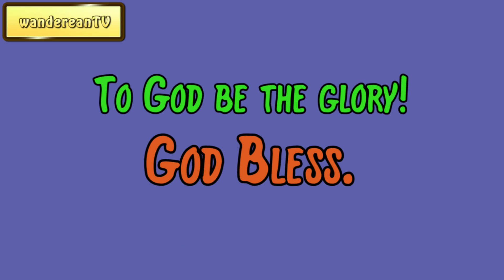May 24 || Our Daily Walk by F. B. Meyer